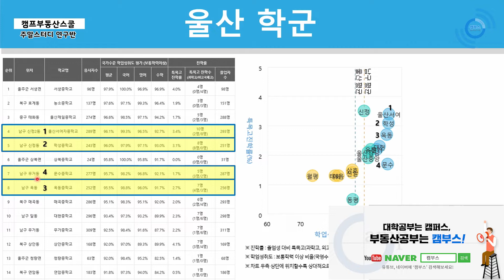울산 울주군 지역을 털어 보았습니다~ #10 [캠프부동산주말스터디] 울산광역시 울산부동산 울주군지역분석 #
주말스터디연구반 조발표 #1